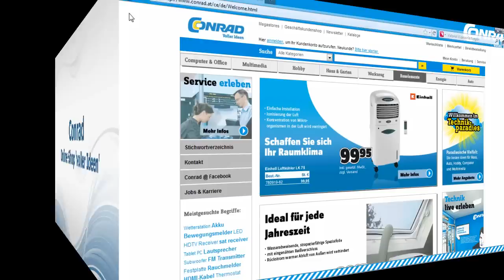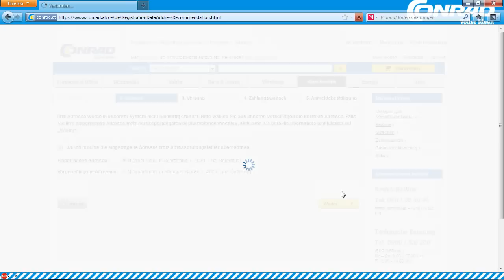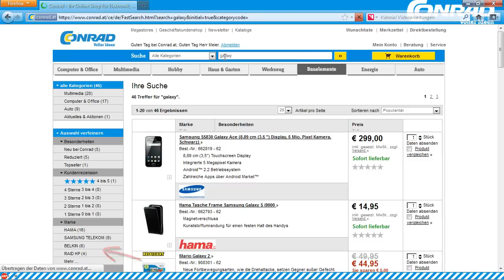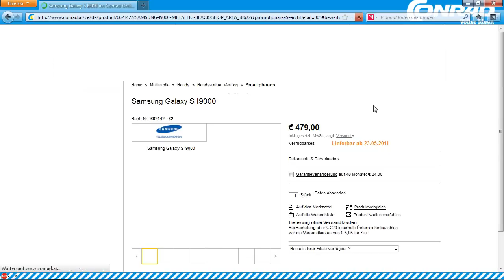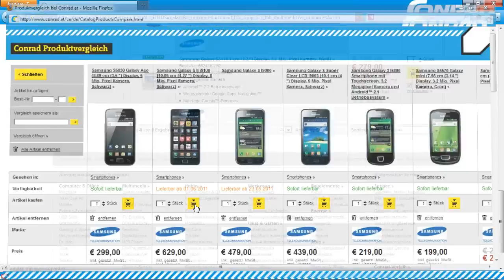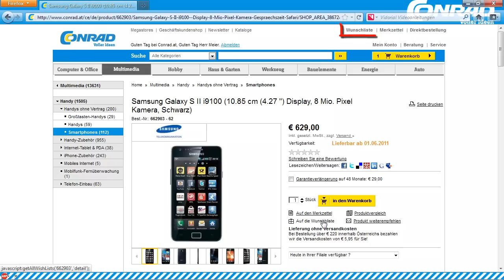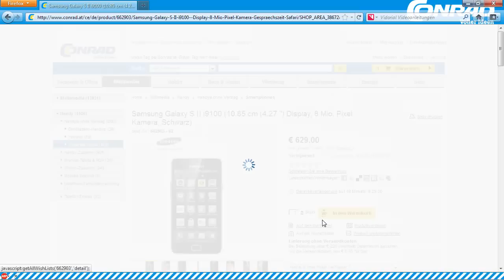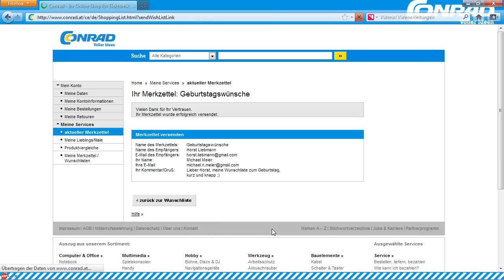Conrad - Online-Shop 'Voller Ideen'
Conrad ist ein Onlineshop, spezialisiert auf die Elektronikbranche. Sie finden in diesem Shop alles zu den Themen Computer, Multimedia, Modellbau und Technik. Conrad bietet für jedes Land einen eigenen Onlineshop, welcher durch die jeweilige Top-Level-Domain aufgerufen wird.